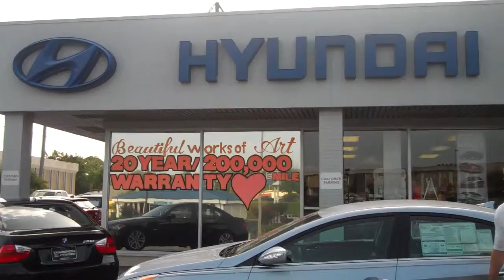A personal message from Seth at Tameron Hyundai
Thanks for requesting information on our 2012 Sonata Hybrid. Here's a quick video on one we have in stock. Please call me with any questions.

Seth Starnes
Tameron Hyundai